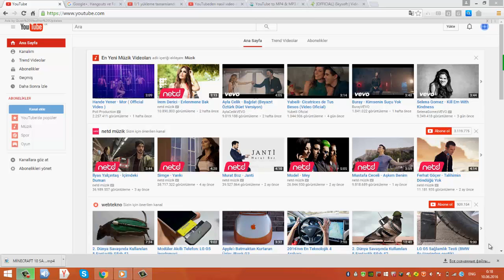YouTube nasil kanal kurulur?